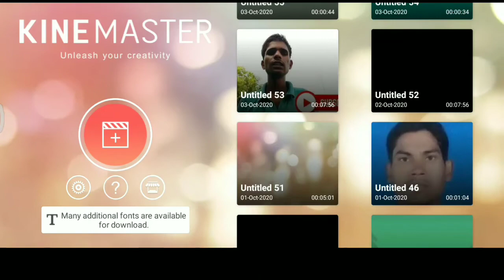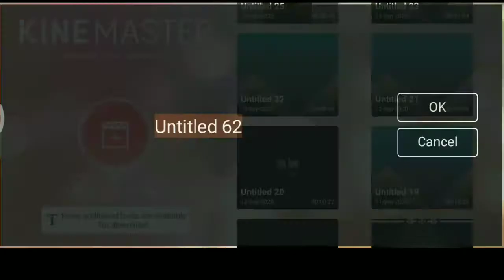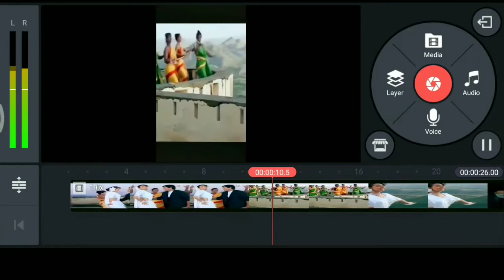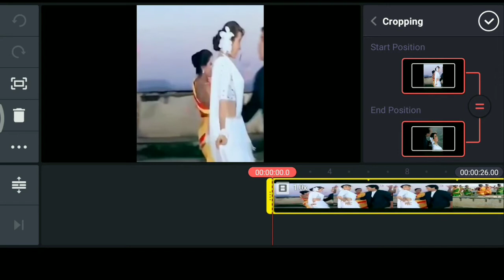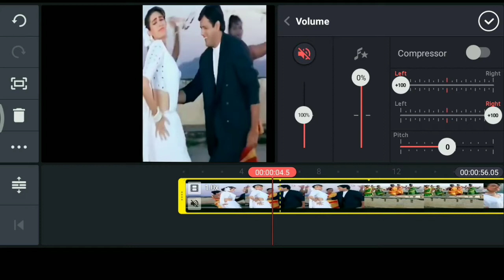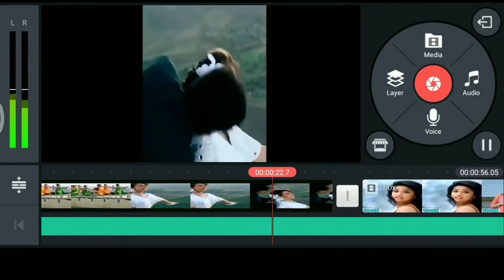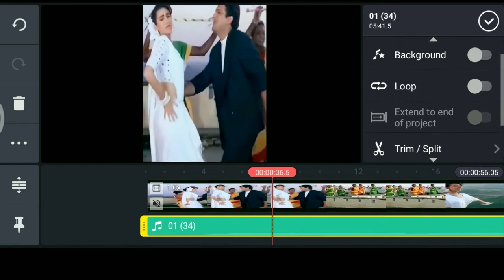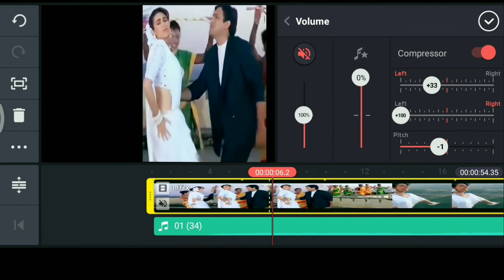किसी भी विडियो के आवाज को बदले || How to change real video voice in other song voice add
In this video tutorial I will Show You to change Or add Thumbnail YouTube video in Android mobile , check out this video its very easy and simple ways,  The official YouTube studio for makemakes it's,
Kinemaster Tutorial, kinemaster is the best video editing software mobile users , It perform in Android mobile and IOS platform, Is has support many layers  and such multiple video layers , image layers and text layers in this kinemaster tutorial, I am going to make smooth reveals animation in Android, This animation  intro is 8suitable  for YouTube channel Intro